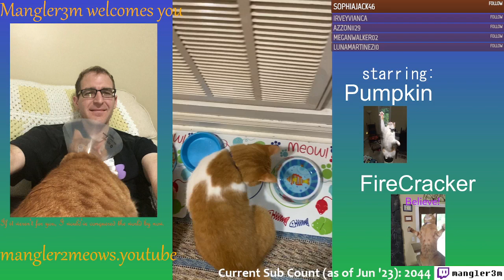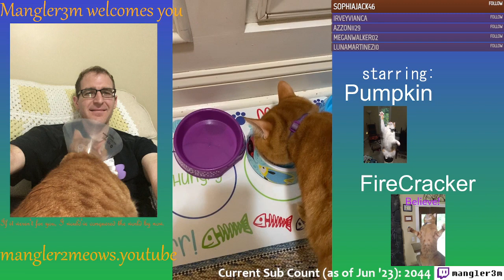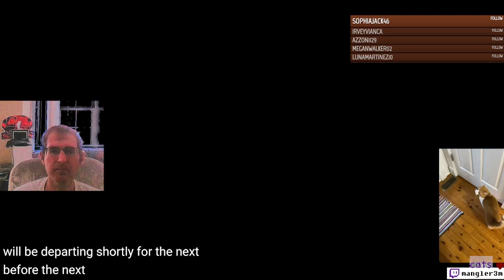First trip to Gold Saucer amusement park - FF14 - Ep 10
Character Name: Mangler Mike
World: Halicarnassus
Offline: Casper Garfield is Paladin on Marilith
Gold Saucer...

Cats on screen: Both Pumpkin and Firecracker were spotted during the intro (~00:00)       @mangler2meows       for more of these cats!

00:00-01:00 Pumpkin and FireCracker
01:00-02:00 Start at Gold Saucer